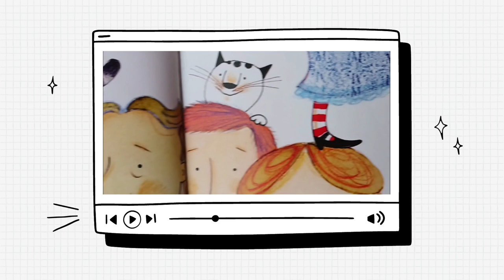„Il palazzo di gelato“, di Gianni Rodari (letto da Emanuele Sbardella per suo figlio)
Terzo video della serie „Favole al computer“
ispirato alle „Favole al telefono“ di Gianni Rodari
e dedicato al mio bambino in viaggio due settimane senza il suo papà.

„Favole al telefono“ venne pubblicato per la prima volta da Einaudi nel 1962,
„Il palazzo di gelato“ compariva come la 2da delle fiabe ivi raccolte.

Le illustrazioni riprodotte nel video sono state pubblicate nel 2016 da Edizioni EL.
Questa storia, in particolare, è stata illustrata da Anna Curti.

CC Music by Alexander Nakarada: „Silly Intro“.

TESTO:

Una volta, a Bologna, fecero un palazzo di gelato proprio sulla Piazza Maggiore, e i bambini venivano di lontano a dargli una leccatina.

Il tetto era di panna montanta, il fumo dei comignoli di zucchero filato, i comignoli di frutta candita. Tutto il resto era di gelato: le porte di gelato, i muri di gelato, i mobili di gelato.

Un bambino piccolissimo si era attaccato a un tavolo e gli leccò le zampe una per una, fin che il tavolo gli crollò addosso con tutti i piatti, e i piatti erano di gelato al cioccolato, il più buono.

Una guardia del Comune, a un certo punto, si accorse che una finestra si scioglieva. I vetri erano di gelato alla fragola, e si squagliavano in rivoletti rosa.

“Presto”, gridò la guardia, “più presto ancora!”
E giù tutti a leccare più presto, per non lasciar andare perduta una sola goccia di quel capolavoro.

“Una poltrona!” implorava una vecchiettina, che non riusciva a farsi largo tra la folla, “una poltrona per una povera vecchia. Chi me la porta? Coi braccioli, se è possibile”.

Un generoso pompiere corse a prenderle una poltrona di gelato alla crema e pistacchio, e la povera vecchietta, tutta beata, cominciò a leccarla proprio dai braccioli.

Fu un gran giorno, quello, e per ordine dei dottori nessuno ebbe il mal di pancia.

Ancora adesso, quando i bambini chiedono un altro gelato, i genitori sospirano: “Eh già, per te ce ne vorrebbe un palazzo intero, come quello di Bologna”.